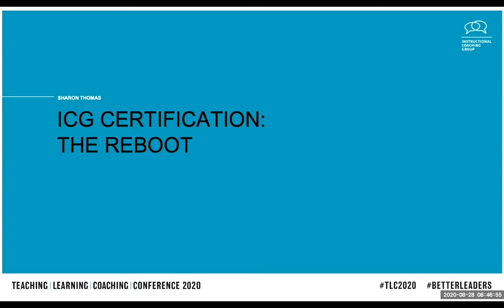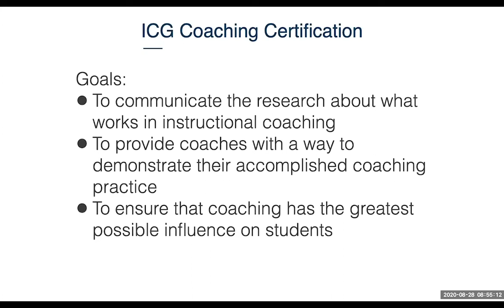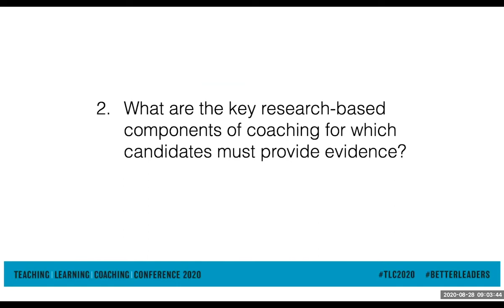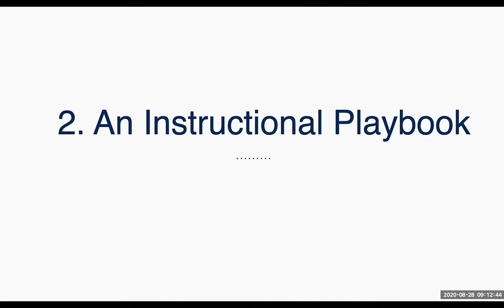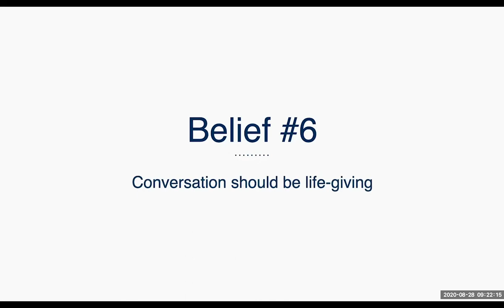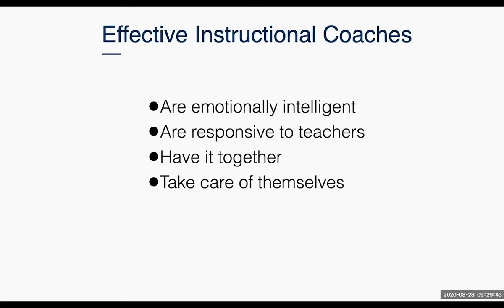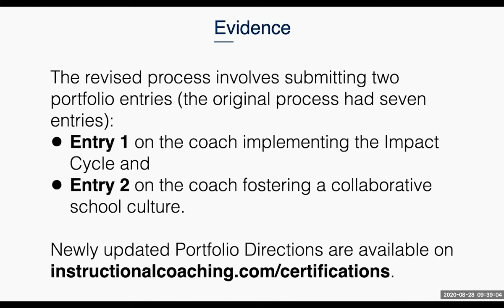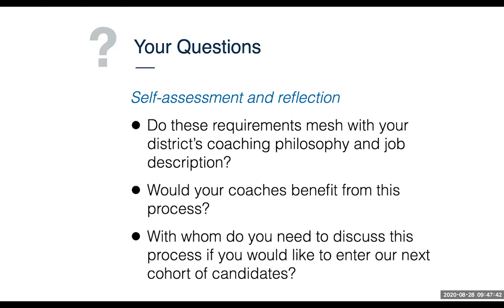Sharon Thomas, ICG Certification: The Reboot (1hr)